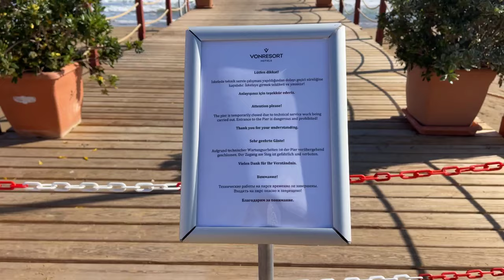Gündoğdu - Side Strand im April.